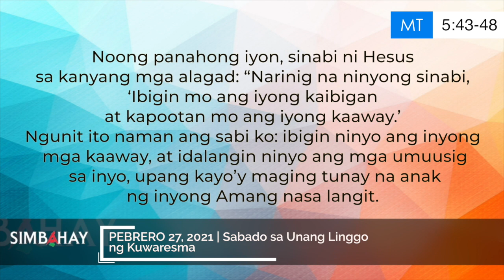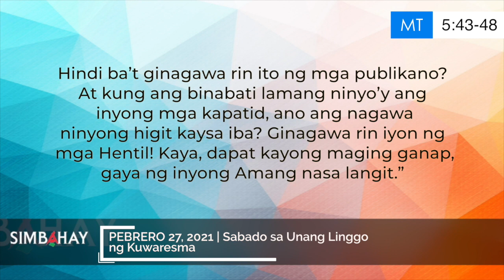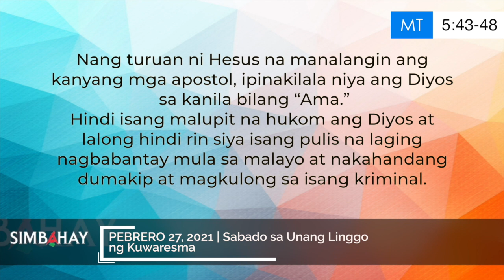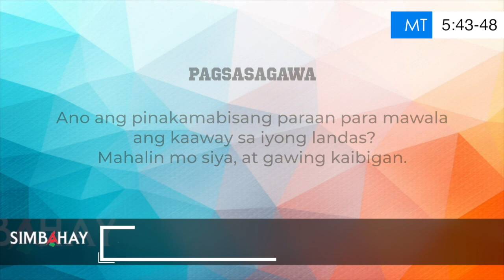Simbahay | Sabado sa Unang Linggo ng Kuwaresma | Pebrero 27, 2021